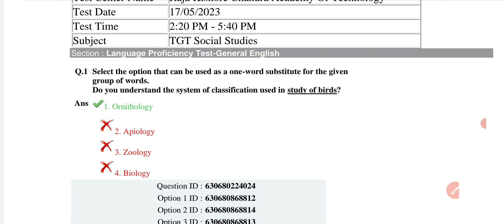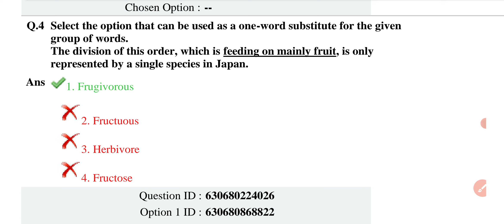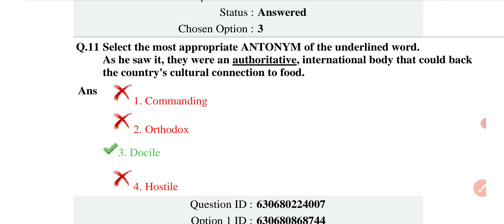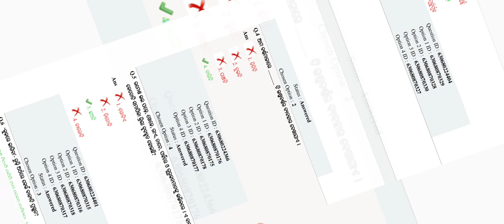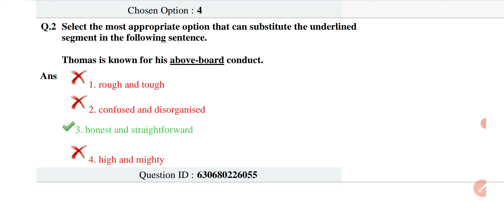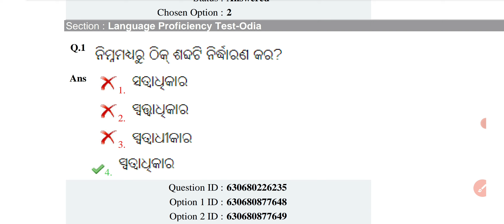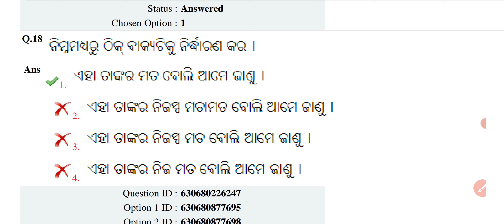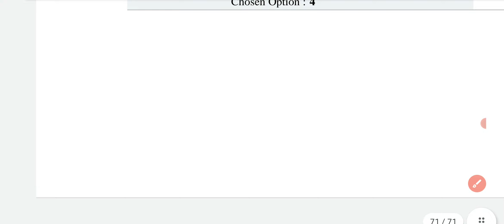oavs odia and english question 2023 | odia grammar and english grammar mcq |mcqworld